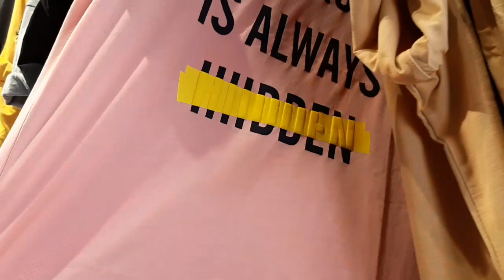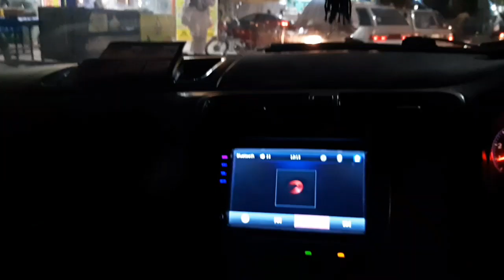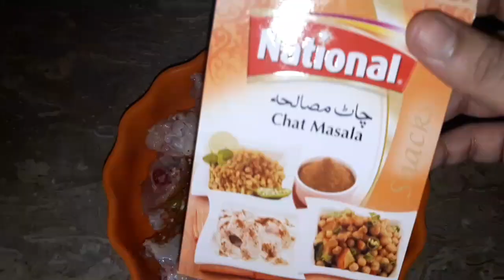Mama ki taraf sy new ghr ma party|crockery shopping|my morning routine|fajar asim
In this vlog I shared some crockery we bought for our new house and the way we celebrated our shifting in new home hope that you all like my vlog and if you like it then make sure to subscribe and give this vlog a big thumbs up friends